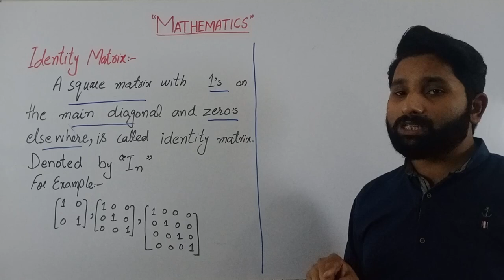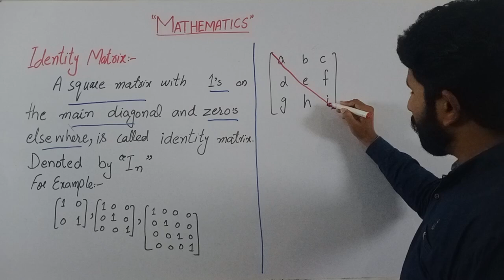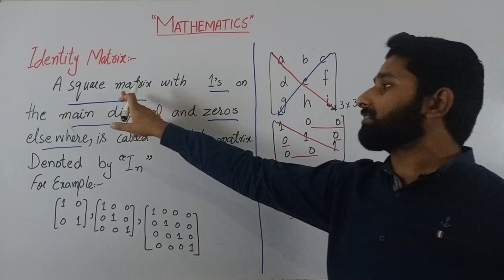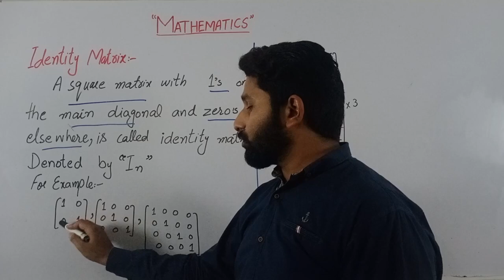Identity Matrix in Urdu/Hindi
The identity matrix plays an important role in linear algebra and matrix computations. It is called the "identity" matrix because it behaves like the identity element of multiplication. When a matrix is multiplied by an identity matrix of the same size, the original matrix is unchanged. In other words, the identity matrix is a multiplicative identity for matrices.

The identity matrix is used in various applications, such as in solving systems of linear equations, finding inverses of matrices, and defining linear transformations. It is also used in computer graphics and computer vision to represent transformations and rotations in space.